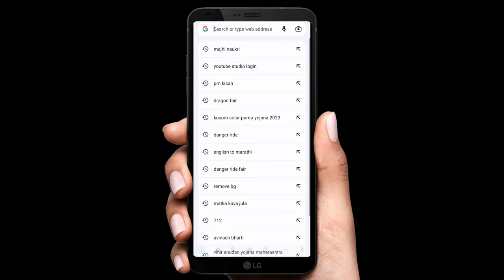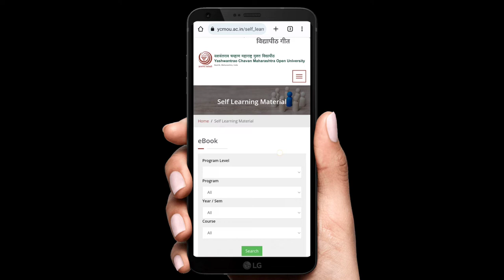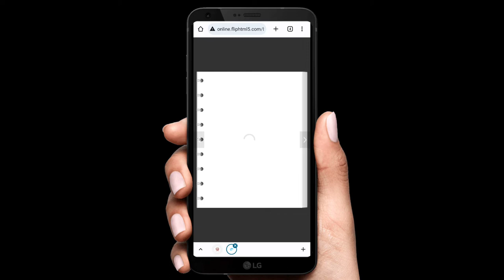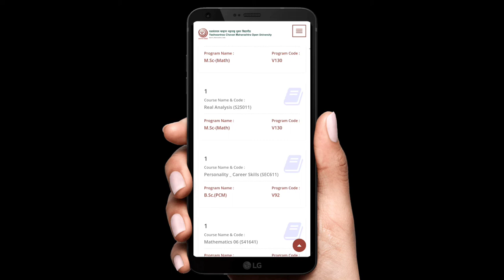YCMOU विद्यार्थ्यांसाठी आनंदाची बातमी 🥳🔥| ycmou ebooks | Ycmou study book | ycmou books pdf download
ycmou hall ticket update 2022 | ycmou hall ticket download 2022 | ycmou hall ticket download problem

ycmou result 2022 news | ycmou result is not declared by university 2022 | ycmou result 2022 problem

ycmou शिष्यवृत्ती 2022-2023 |  ycmou scholarship form 2022 | ycmou scholarship document | ycmou news

Ycmou result 2023 | how to check ycmou result 2023 | ba ycmou result 2023 | Ycmou exam result 2023👇👇

Books
How to download ycmou e books
News
Ycmou ba books pdf download
Ycmou books download in marathi
Ycmou books pdf
Ycmou e book download
Ycmou free study pdf download
Ycmou ma books download pdf
Ycmou practical notebook
Ycmou study book
Ycmou study books material
Ycmou study material
Ycmou study material pdf download
ycmou books
ycmou books download
ycmou e-books
ycmou ebooks